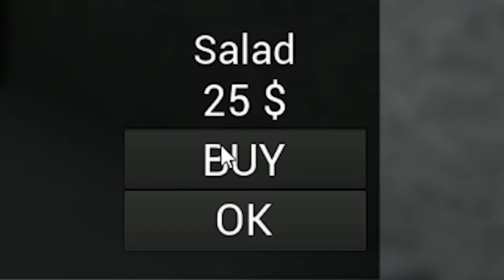ISS MICH.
Es wieder Zeit für ein Simulator Game! Ich starte meine eigenes Falafel Restaurant und es LÄUFT SUPER, nein wirklich nichts geht schief alle Kunden sind zufrieden und mein Leben ist sooooo SCHHÖÖÖNNN --- HUMMUSSS.

Werbung
Epic Games Creator Code: DERSTERZIK